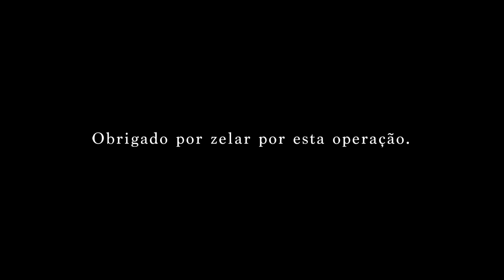OPERAÇÃO PARNAÍBA - Homenagem para os anjos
Os anjos do Projeto Rondon são os militares que zelam pela segurança e bem-estar dos rondonistas durante as Operações. Confira a homenagem que os amarelinhos da Operação Parnaíba fizeram para seus anjos: